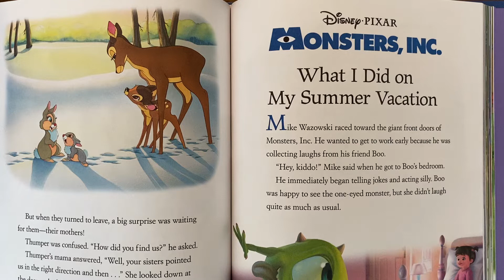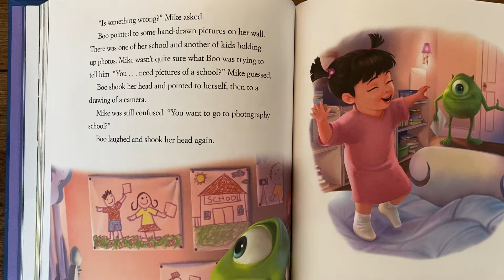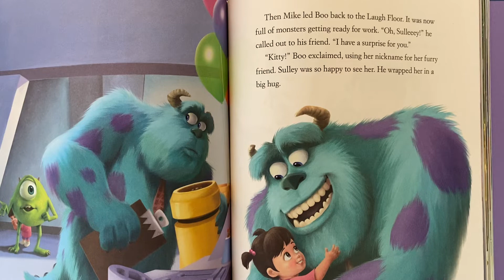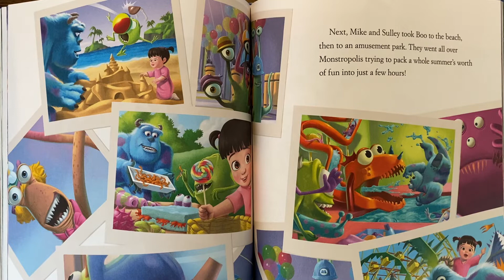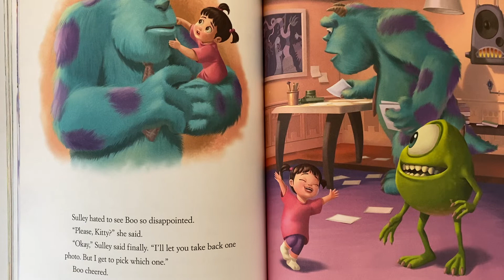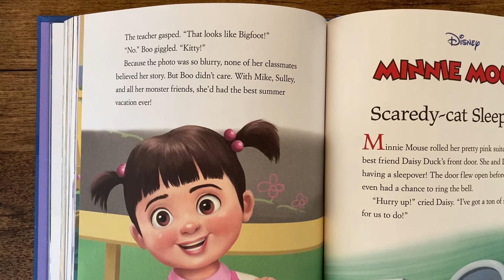Disney Pixar Monsters, Inc. WHAT I DID ON MY SUMMER VACATION Read Along Aloud Story Audio Book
Follow along with Boo, Mike and Sulley as they have lots of fun on summer break from school.